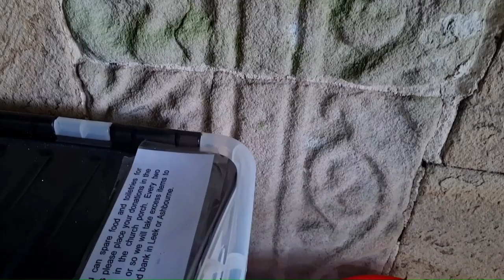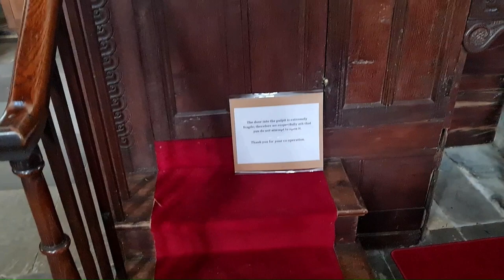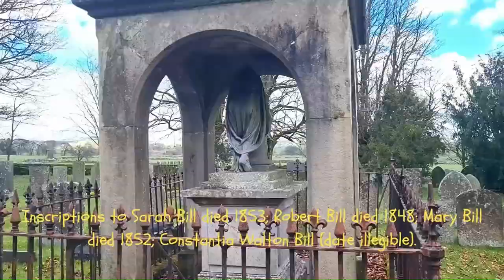So many Saxon relics in a Derbyshire church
St Peters Church, Alstonefield village in Derbyshire overlooking the River Dove, it could have been a school of carving